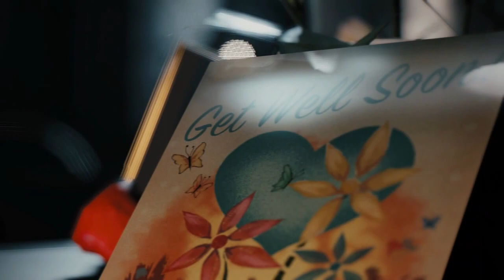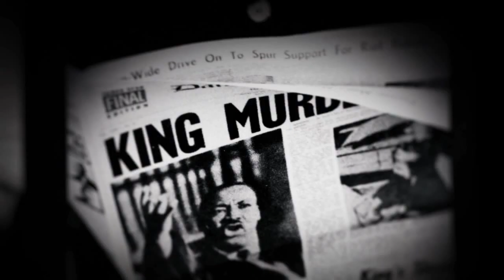Mafia III - #74 - Tuer Olivia Marcano [HD]